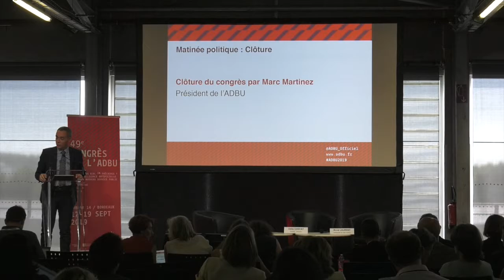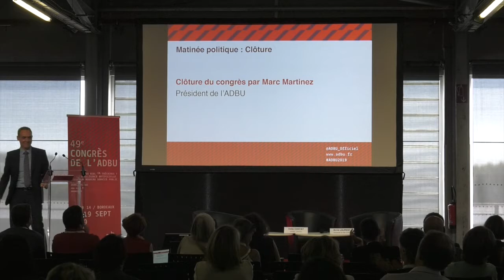Clôture du congrès par Marc Martinez, Président de l’ADBU